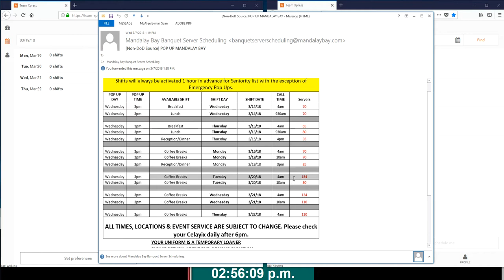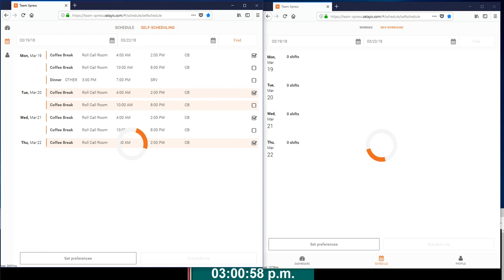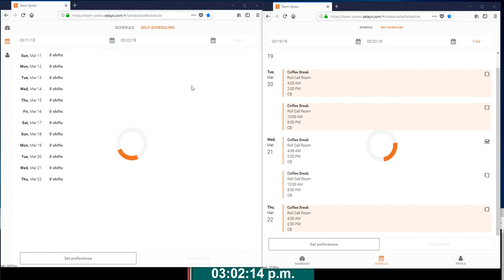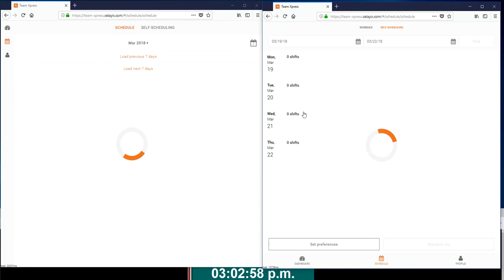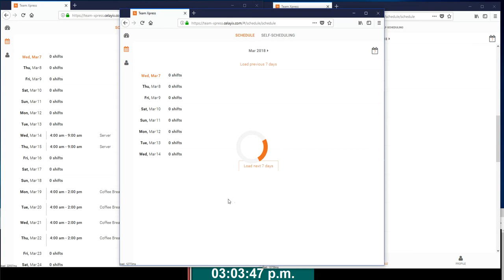Mandalay Bay Prebook - 07 Mar 2018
Mandalay Bay March Prebook for Home Depot & IBM. Still getting errors, but getting shifts!